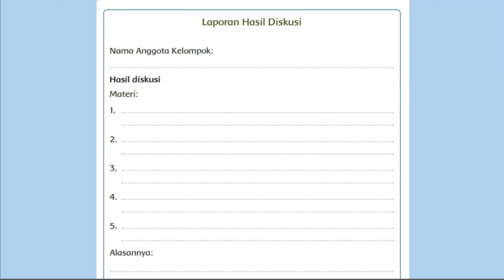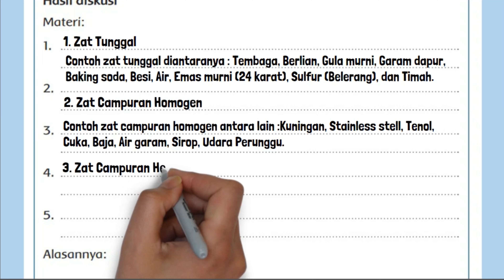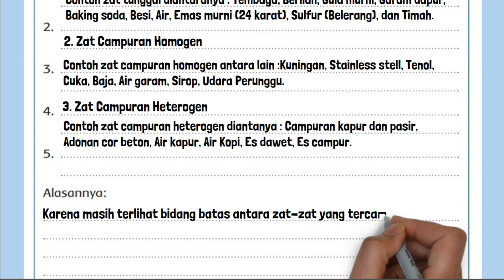Laporan Hasil Diskusi Contoh Lain Materi yang Termasuk Zat Tunggal, Campuran Homogen, & Heterogen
Laporan Hasil Diskusi diskusikan dengan teman satu kelompokmu untuk mencari contoh lain materi yang termasuk zat tunggal, zat campuran homogen, dan zat campuran heterogen.